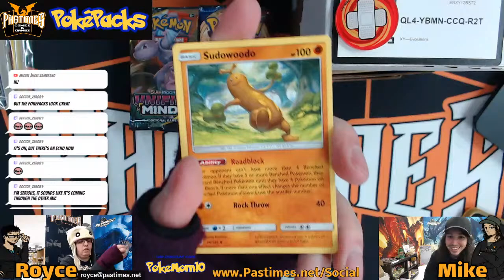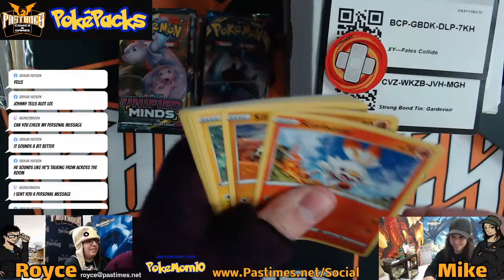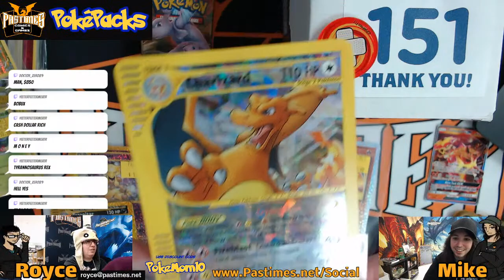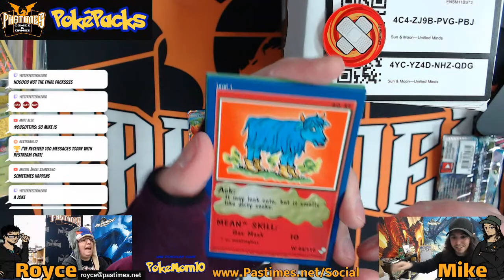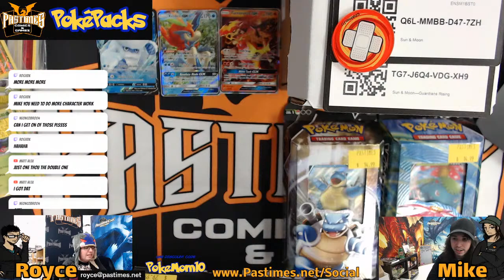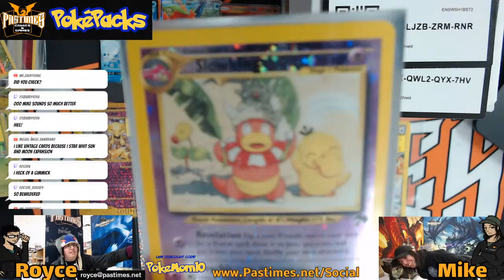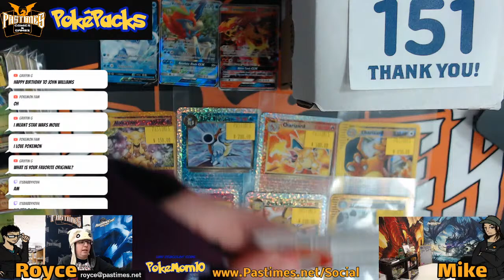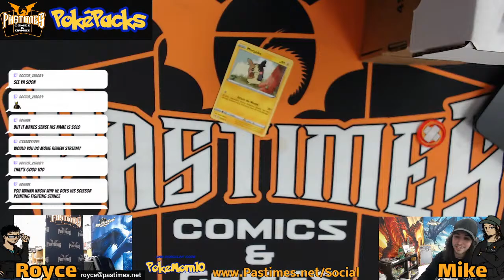Pastimes Pokepacks! - Opening Packs! Free Pokemon TCGO Codes!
Join Royce and Mike as we open up Pokemon TCG packs (and give away the code cards), duel, and chat with the audience!